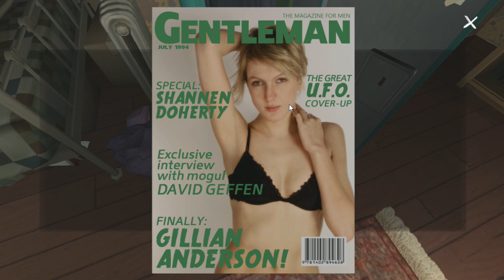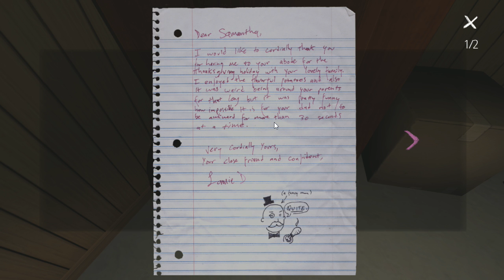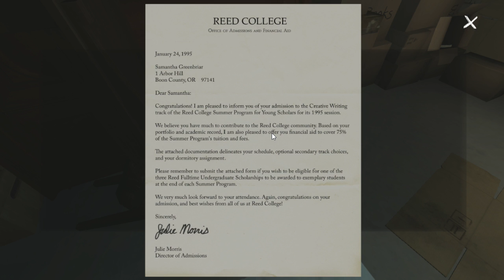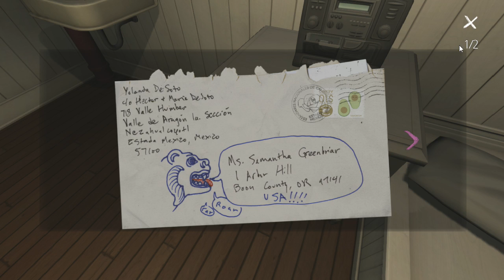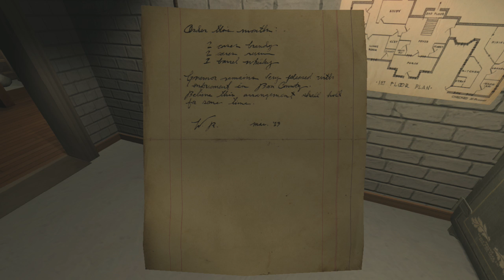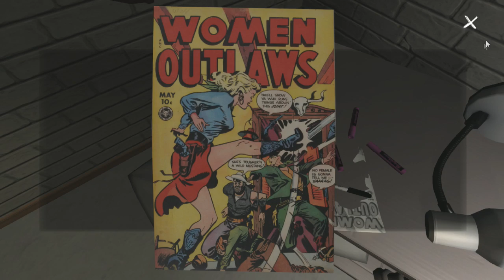Mysterious Bells - Let's Play Gone Home Ep.5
Watch as Mr.Duck and I explore an empty haunted house looking for clues to find my lost sister. Or something like that... I don't really no anymore. Hope you enjoy!